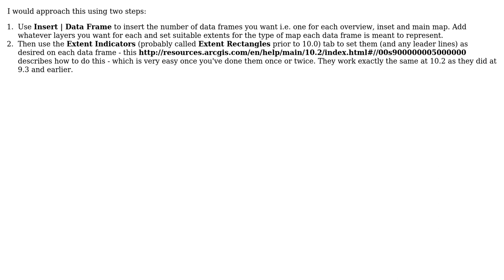GIS: Adding independent panel in ArcMap layout view?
With thanks & praise to God, and with thanks to the many people who have made this project possible! | Content (except music & images) licensed under CC BY-SA | Music | Images & others | With thanks to user PolyGeo user Andre Silva and the Stack Exchange Network Trademarks are property of their respective owners. You are responsible for your own actions.